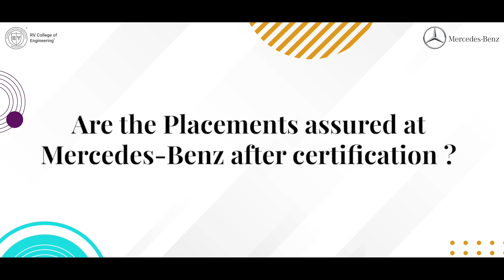ADAM Course Uncovered: Your Questions, Our Answers from RV College of Engineering || RVCE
This Advanced Diploma in Automotive Mechatronics is a specialised vocational training program offered jointly by Mercedes-Benz Academy, India, and RV College of Engineering®.

It is designed to meet the growing demand for skilled automotive professionals and equips aspiring engineers
with the latest world-class automotive technology skills.

This course focuses on developing multidisciplinary competencies to navigate modern automotive technology challenges which addresses industry’s demand for skilled professionals.

Additionally, it emphasises on the development of essential soft skills, particularly in thorough communication, crucial for successful interaction within the automotive industry.